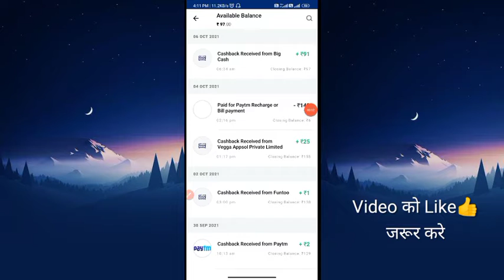🤑Best Refer and Earn App 2021 | Earn Money Online Daily Without Investment | Teenpati Joy Refer Earn